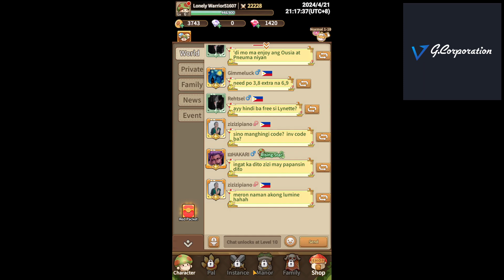Legend of Mushroom Android Gameplay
Over 30 million downloads worldwide! Legend of Mushrooms is officially out now! Start an unexpected RPG adventure with little mushrooms!

The big adventure of a little mushroom! Role-playing with countless levels!

One day, a lamp appeared amidst the chaos, illuminating the mushrooms and transforming them into brave warriors. Since then, the mushroom began its adventure in search of more lights and greater power.

■ Cute mushroom character!
A little mushroom embarks on a special adventure to become human!
■ Countless equipment
No more farming during battles. Just tap the Genie to get all kinds of equipment!
■ Choose your class!
Even a small mushroom can choose different Classes and become an elite adventurer!
■ Unique design
All kinds of creative mushroom designs! Customize your own mushrooms!
■ Boss Challenge
Join an alliance. Even small mushrooms can defeat evil dragons!
■ Strongest alliance
Fight alongside friends and compete with other alliances!
■ Build your own garden!
Protect your garden, mine minerals and catch thieves!